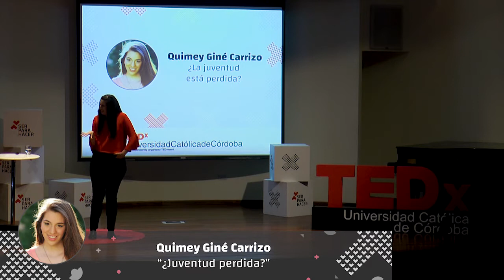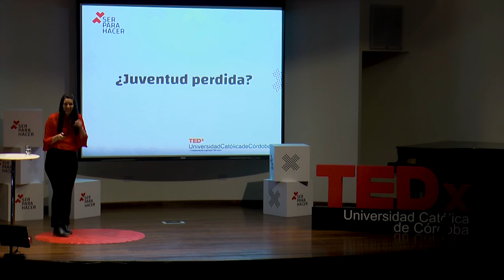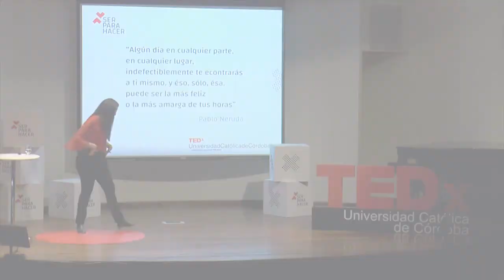¿Juventud pérdida ? | Quimey Giné Carrizo | TEDxUniversidadCatólicadeCórdoba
A los jóvenes siempre los encasillamos como una parte de la población que no es pro-activa, que no desea inmiscuirse en las cosas importantes de la sociedad, que esta pérdida. Pero Quimey a partir de contarnos su experiencia va a derribar estas pre-concepciones.  Estudiante de Relaciones Internacionales con una incesante movilidad estudiantil, actualmente es ayudante alumno en la materia Filosofía Social-Política y participa de varios proyectos de Responsabilidad Social Universitaria.  Quimey con sus 21 años, lleva la juventud como bandera, proponiendo reflexiones y acciones respecto a la misma. This talk was given at a TEDx event using the TED conference format but independently organized by a local community.